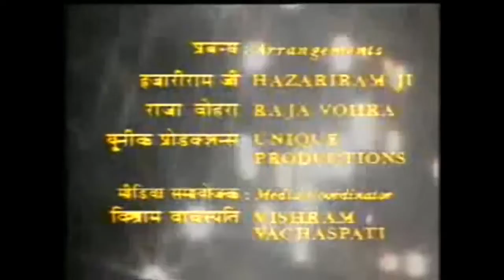Daane Anaar Ke TV Serial Title Song